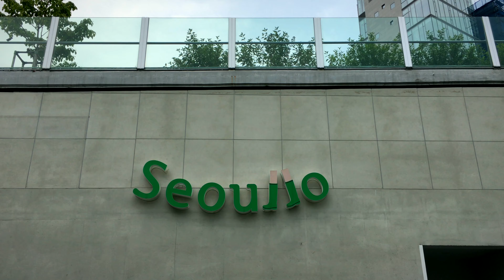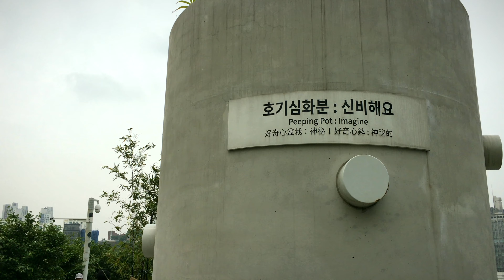[4K] 서울로7017 개장 3주년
서울로7017이 개장 3주년을 맞았다.
서울로7017은 2017년 5월 20일 차가 다니는 서울역고가에서 사람길로 새롭게 조성됐으며
3년 동안 총 2,470만 명(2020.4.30. 기준)이 방문했다.

이는 하루 평균 2만2,000여명이 서울로7017을 찾은 셈이다.

올해 2월부터는 코로나19로 방문객이 일시 감소했다.
그러나 2018년과 2019년을 비교하였을 때
3월을 제외하고 월 평균 방문객이 증가한 것으로 나타났다.

생활방역으로 전환된 5월 6일부터는 서울로 고가 상·하부에 위치한
7개의 편의시설도 부분적으로 개장하여 운영 중이다.

서울로 편의시설은 오전 11시부터 오후 5시까지
단축운영(기존 운영시간 11시~18시 30분)을 하고 있으며
매일 방역과 출입자 명부 작성 등을 통해 계속해서
코로나19 확산 방지를 위한 조치를 시행 중이다.